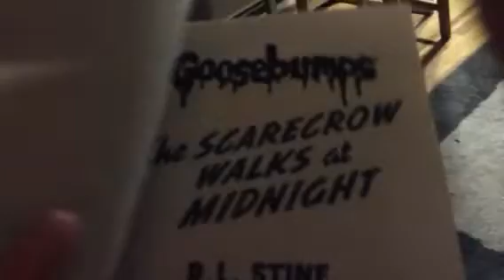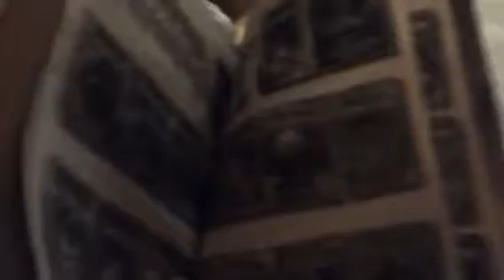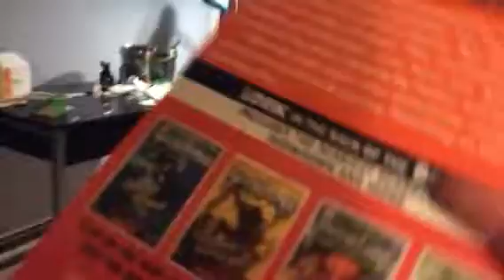Goosebumps the scarecrow Walks at midnight review with the haunted mask and lively dummy